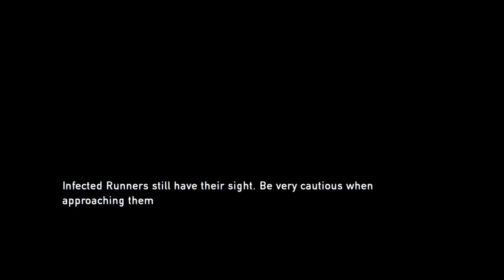The Last of Us™ Remastered(PS4 edtion)